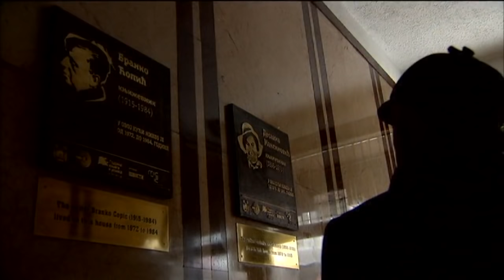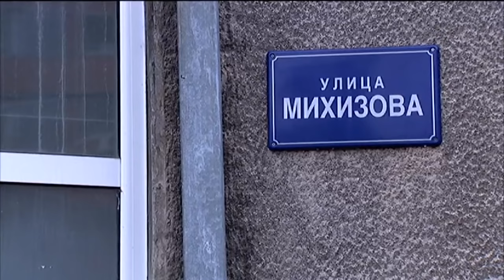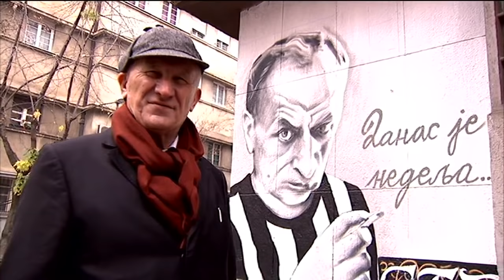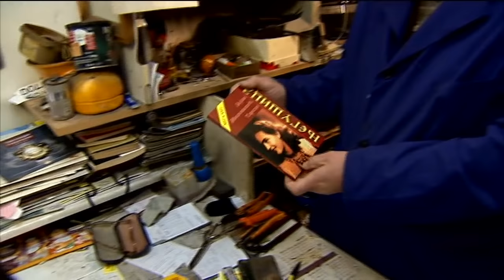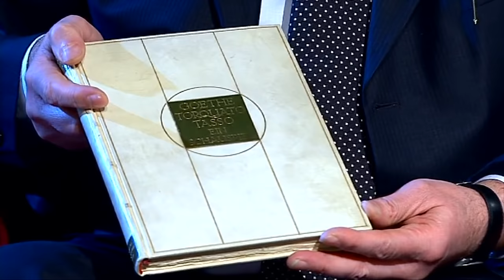Autoportret: Matija Bećković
Srpski književnik i akademik, Matija Bećković svojom poezijom, esejima, zapisima i besedama, više od pola veka neprestano vraća elan srpskoj književnosti.
Tijana Paunković, koja urednički potpisuje ovu emisiju, poverila je kako se maksimalno posvećeno bavila pripremom svih podataka za snimanje "Autoportreta" sa Bećkovićem:

"Novinarska priprema ovakvog tipa emisije, sa akademikom Bećkovićem kao autoportretistom, bila je poseban izazov. Trebalo je osmisliti prave teme i prava pitanja, kojima će biti predstavljen jedan od najumnijih srpskih mislilaca. Matija Bećković je svoj autoportret želeo da "oslika" uz pomoć brojnih prijatelja, nekih koji su još uvek među nama i drugih koji više nisu. Govorio je o Arsenu Dediću, Dušanu Radoviću, Desanki Maksimović, a o njemu su govorili Bora Đorđević, Milutin Dedić i drugi. Odgovarajući na pitanja publike, Matija Bećković je otkrio koje trenutke u životu smatra najsrećnijim i koje su to male ludosti bez kojih ne bi mogao."

Autoportretista Matija Bećković u ovoj emisiji ima i gosta iznenađenja: njegovog "najmlađeg" prijatelja, četvorogodišnjeg kolovođu Ivana Brašnjevića.

Tajno mesto našeg čuvenog akademika i književnika je takođe sasvim neuobičajeno - to je obućarska radnja, u kojoj se razgovara o filozofiji i književnosti.

Urednik emisije je Tijana Paunković, scenarista Nataša Drakulić a reditelji Miodrag Kolarić i Milan Jovanović.

"Autoportret" je TV program koji inovira standarde televizijskih programa iz kulture i nudi atraktivnu formu televizijskog izraza koja će sigurno privući vašu pažnju.

U emisiji Autoportret gosti - domaćini biće: Miki Manojlović, Mirjana Karanović, Sergej Trifunović, Svetlana Ceca Bojković, Branislav Mitrović, Milan Vlajčić, Matija Bećković, Nada Popović Perišić, Zoran Erić, Bojan Suđić, Miodrag Tabački i mnogi drugi.
"Autoportret" uvodi nove standarde u kreiranju programa.

Pozivamo vas na izložbu autoportreta ključnih ljudi srpske kulture i umetnosti!
Posmatrajte svet očima onih koji stvaraju, menjaju i provociraju!

Urednice emisije: Tijana Paunković i Snežana Stamenković Jojić
Scenaristkinje: Nataša Drakulić, Tamara Baračkov i Kristina Đuković
Režija video sekvenci/TV priloga: Igor Basorović, Milan Jovanović, Katarina Rogić, Ivan Milanović
Reditelji u studiju: Darko Kamarit, Ivan Milanović Vanja i Miodrag Kolarić
Glavni i odgovorni urednik Kulturno umetničkog programa RTS je Nebojša Bradić.
"Autoportret", ponedeljkom u 22.00, RTS 1